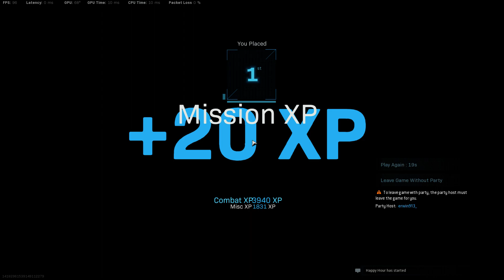WARZONE - Win Dyablo and Erwin - Duop-Trios win